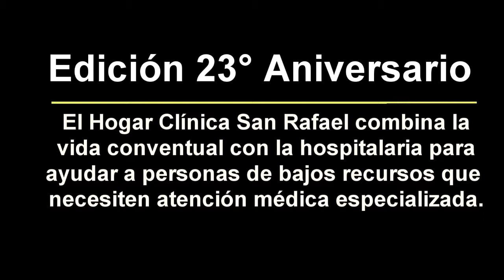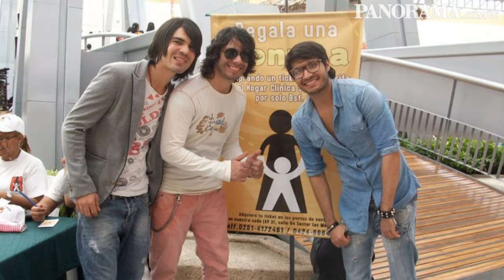Hogar Clínica San Rafael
El Hogar Clínica San Rafael combina la vida conventual con la hospitalaria para ayudar a personas de bajos recursos que necesiten atención médica especializada.